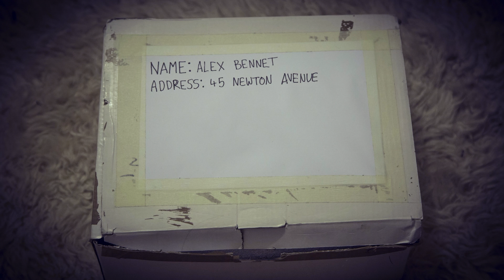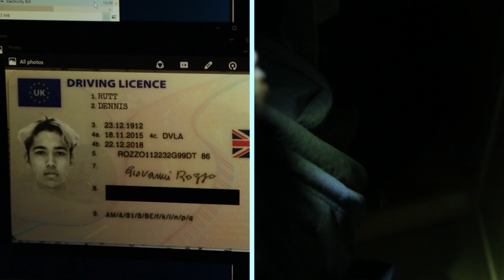EXACTION | My Rode Reel 2017 | Young Filmmaker Runner Up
Exaction has made it to runner up in the 2017 Young Filmmakers Rode Reel Competition!!

Exaction is a film about identity theft, showing how the impact of stealing someones identity online can affect them in the real world. This film was made as an entry to the My Rode Reel international film competition, with the entire crew being no older than 18.

Crew -

Directed by: Ryan Wilson
D.O.P: Jacob Nico - Katz
Assistant D.O.P: Ryan Wilson
1st A.D.: Jacob Nico - Katz
Sound: Ryan Wilson, Jacob Nico - Katz, Fred Hill
Colour Grade: Fred Hill
Script Writer: Panashe Mubwandarikwa

Actors -

Alex: Jake Levy
Rick: Panashe Mubwandarikwa
Denis Rhutt: Chris Mitchell